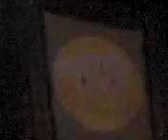la apuesta en santa isabel xiloxoxtla 2011 o todo o nada